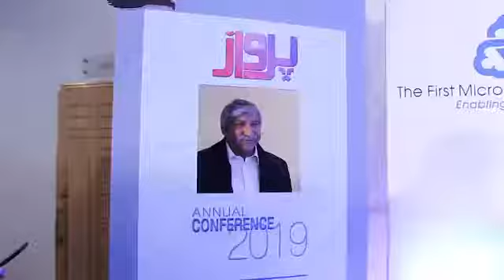The First MicroFinanceBank Ltd - Annual Sales Conference 2019